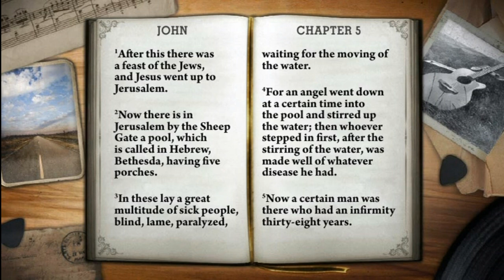Johnny Cash reads the Bible: John chapter 5